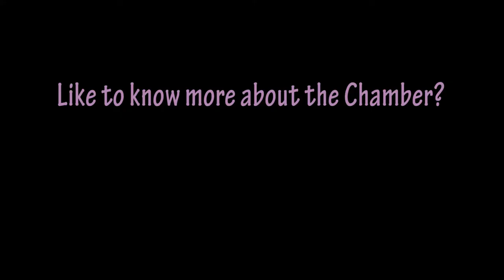Why join the Chamber?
Small business owner and Chamber life member, Cr Geoff McDonald, explains how being a Chamber member benefits him and his business.